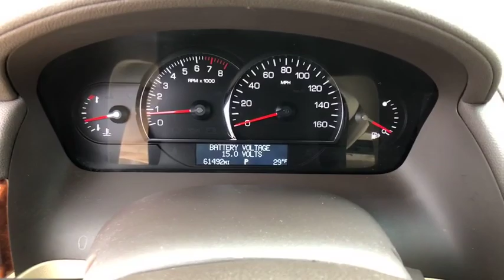2008 Cadillac SRX Danbury, Newtown, Ridgefield, Brookfiels, New Fairfield, CT K1440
Used 2008 Cadillac SRX available in Danbury, Connecticut at Danbury Automotive. Servicing the Newtown, Ridgefield, Brookfiels, New Fairfield, CT area.

Danbury Automotive
100-102 Federal Road